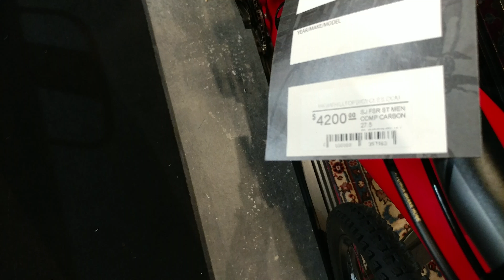2018 MATTE RED 12 SPEED STUMP JUMPER BIKE FOR $4200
2018 MATTE RED 12 SPEED STUMP JUMPER BIKE FOR $4200